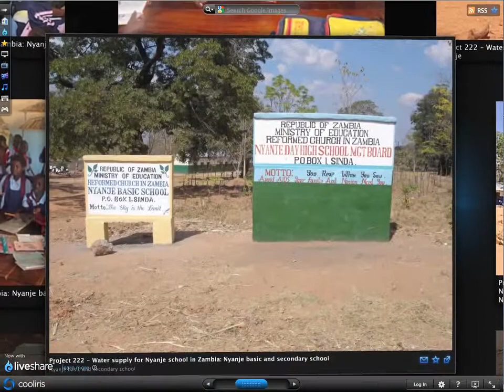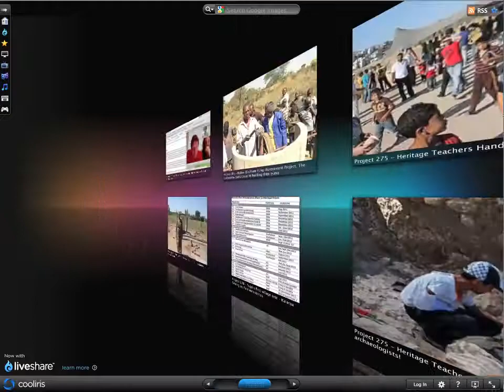Akvo RSR Media RSS feed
The Akvo Really Simple Reporting (Akvo RSR) Media RSS feed as viewed through the Cooliris RSS reader.